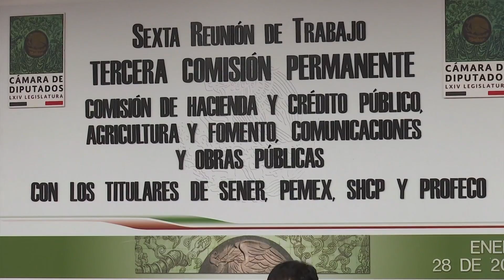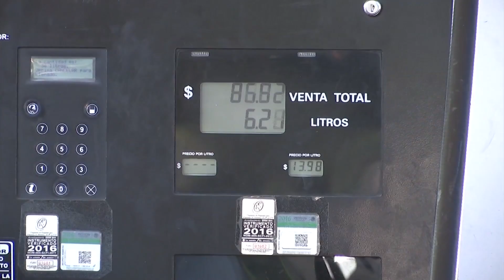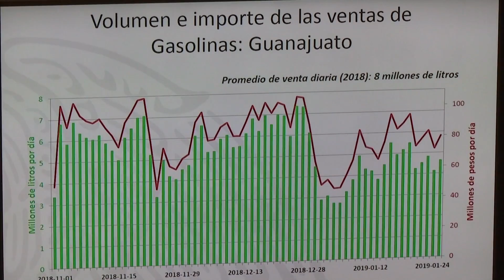Comparecen por huachicol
Después de dos semanas finalmente acudieron al llamado del congreso los titulares de la Secretaría de de energía, PEMEX, PROFECO y de la Unidad de Inteligencia Financiera y explicaron la estrategia federal contra el huachicoleo.